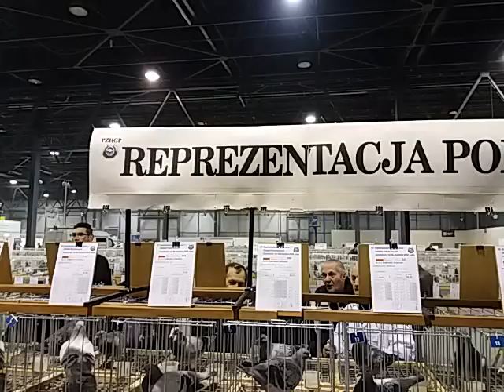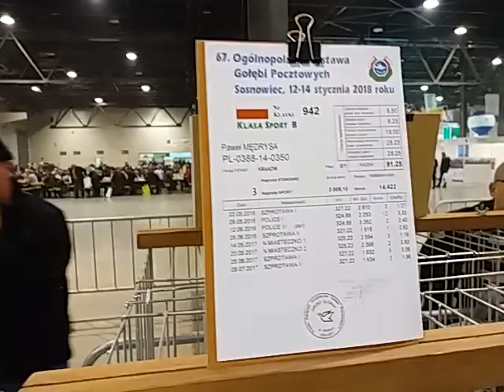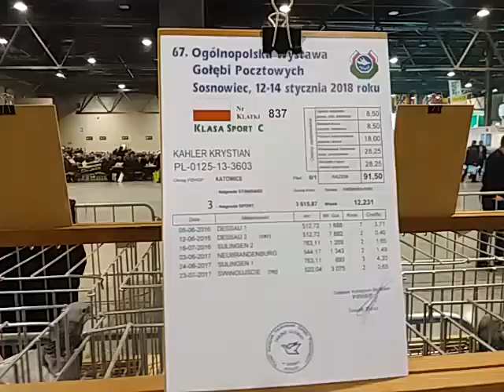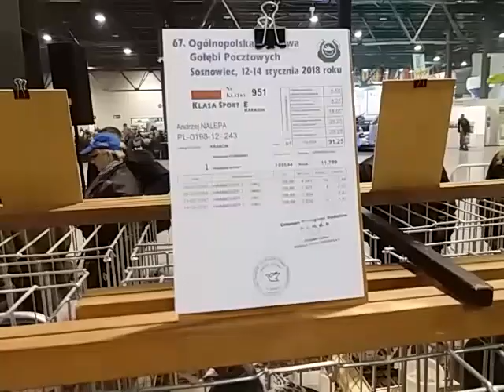12 stycznia 2018